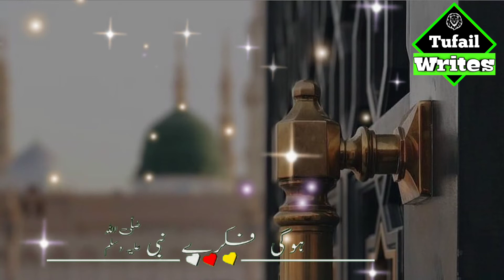Mera Piyara Nabi ktna piyara Nabi || Beautifull Naat status || Tufail writes || Short video